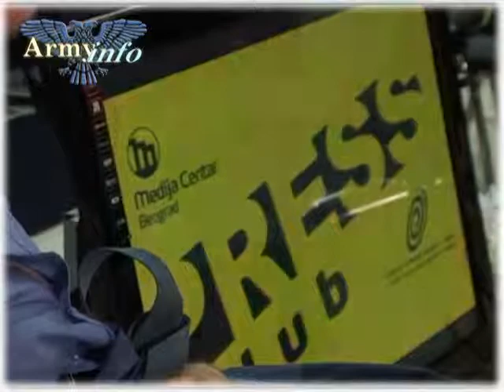Pres Klub Medija Centar Diskusija o prodaji Telekoma - Deo 2